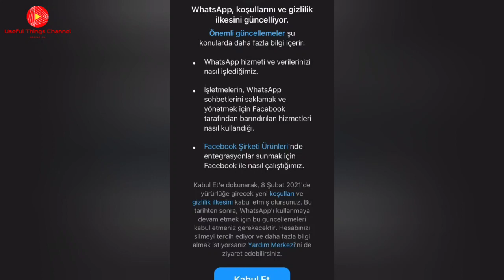Whatsapp Sözleşmesini Reddedenlerin Whatsapp'ı Kapanacak mı?